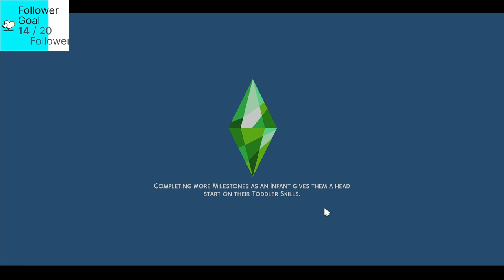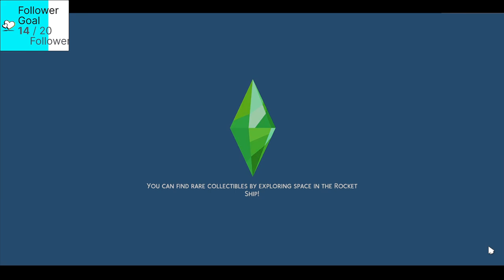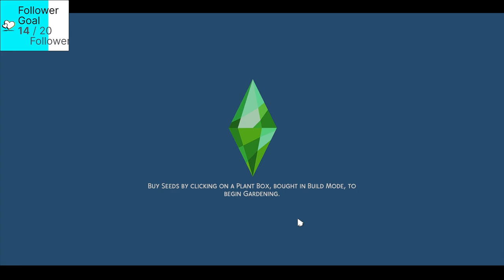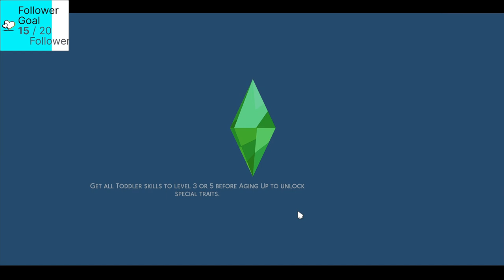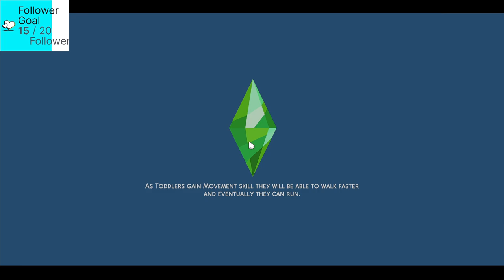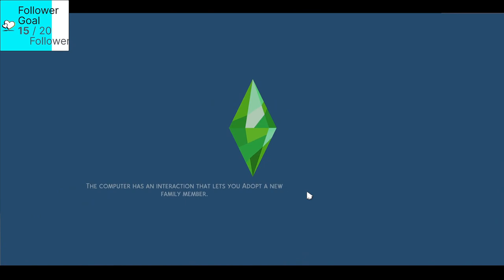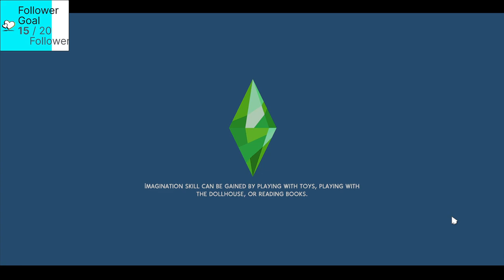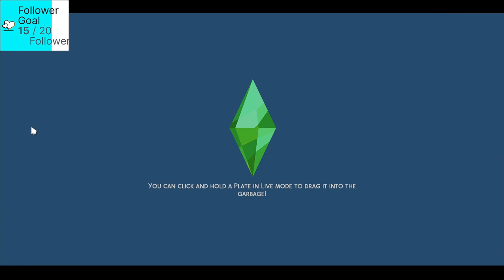Sims 4 NSB Gen 1 Mint- Streamed 6/28/2023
From my twitch stream on 6/28/2023
Follow Me Elsewhere:
Main Channel-  @Raisinbow_ ​